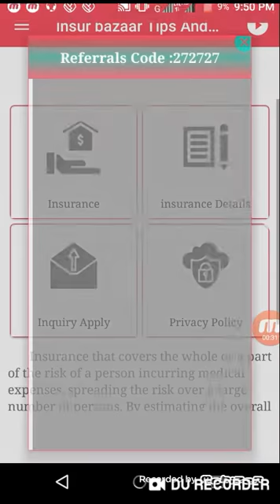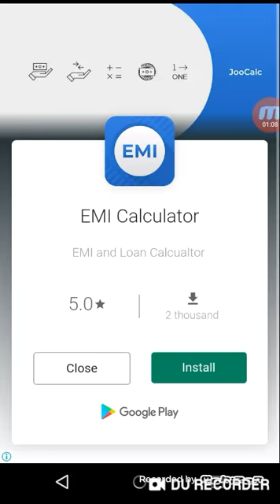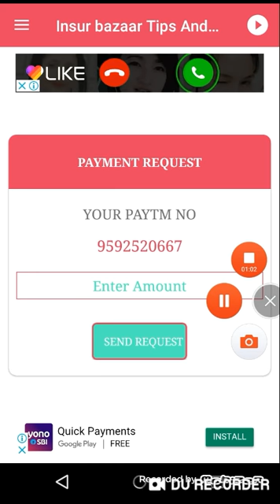Paytmsepaisekaisekamaye New App.Redeem ₹5 Rs. Instantly.Best Self Task Earning Apps.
Paytmselfearning apps

About This Video -:Dosto Iss Video Me Safar Company App Ke Baare Btaya Hai.

Refer Code-:272727

Collar Mic